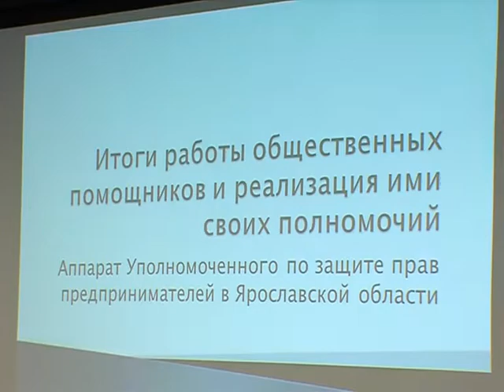Как защитить ярославский бизнес или стать успешным предпринимателем?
Сегодня правозащитники, предприниматели и эксперты встретились с областным бизнес-омбудсменом. Как защитить ярославский бизнес или стать успешным предпринимателем расскажет наш корреспондент.